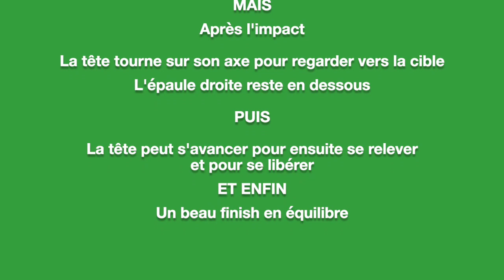N'oublions pas le golf 54 ....LA TËTE A L'IMPACT ET APRES